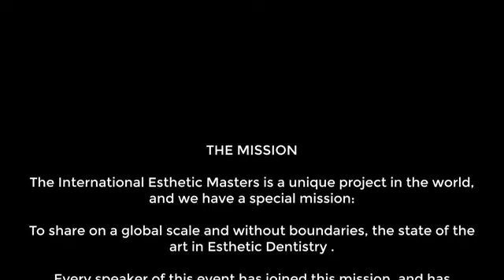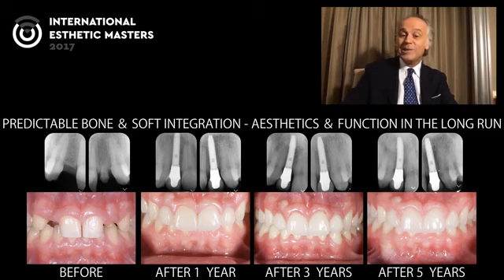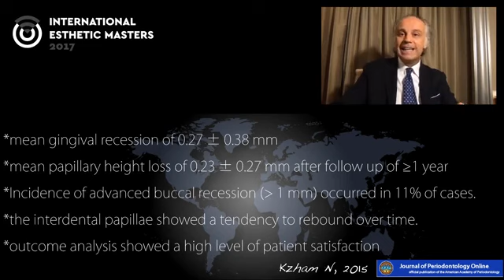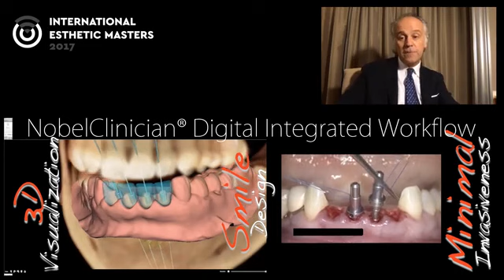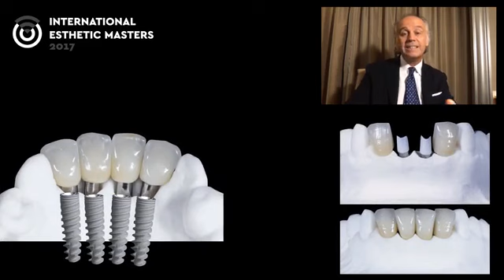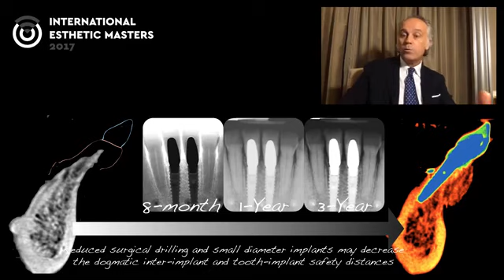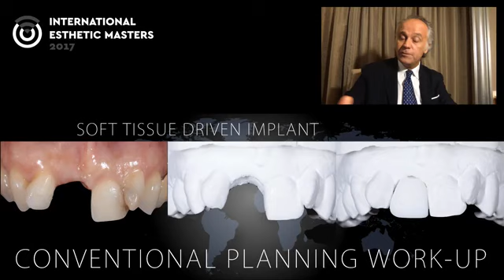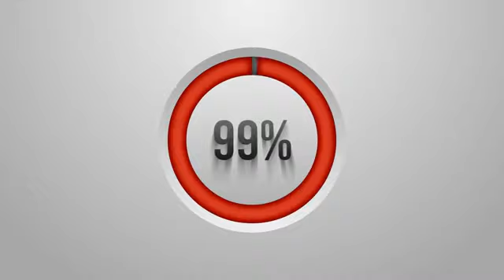Digital Workflow For Predictable Immediate Function And Osseintegration